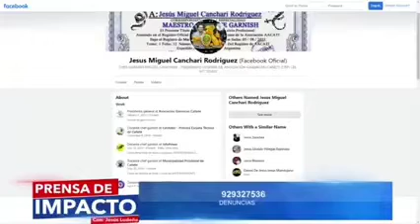Gracias por la entrevista al profesor Jesús Ludeña de Prensa de impacto